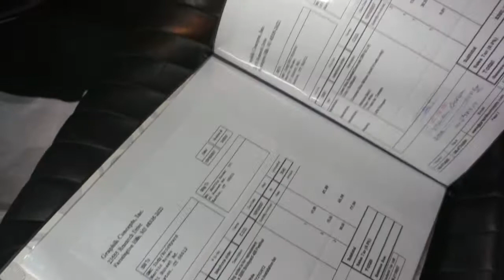2000 Camaro Z28 Brickyard 400 Pace Car For Sale~Fully Documented~Number 40 out of 55!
2000 Camaro Z28 Brickyard 400 Pace Car For Sale
~Fully Documented
~Number 40 out of 55